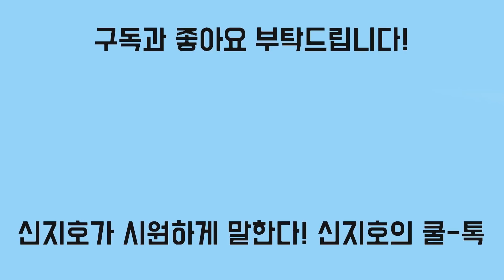[신지호의 쿨-톡] 현대중공업, 정대협에 사기당했나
동일사업에 명성교회 15억, 현대중공업 10억 중복지원 받은 정대협